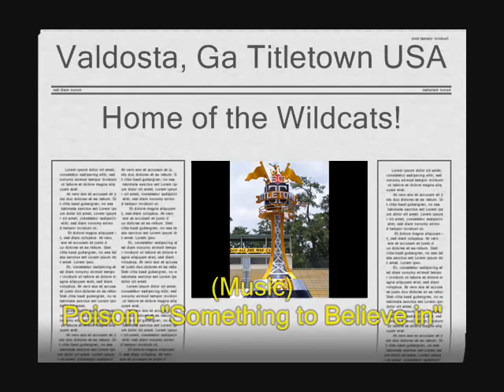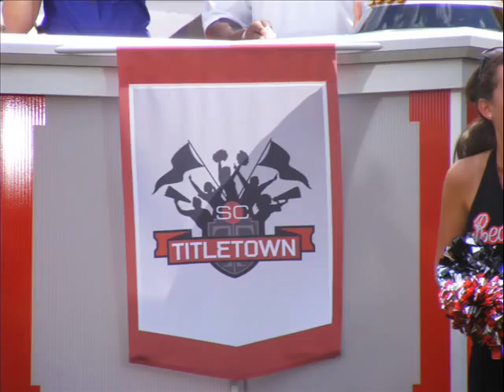Titletown USA 2008 Valdosta Wildcats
Features the Valdosta Wildcat football team as they join in to accept the prize of Titletown along with Lowndes, Valdosta State, Valwood, and Open Bible.

Music is "Something to believe in" by Poison

Hope you enjoy, more to come this year :)